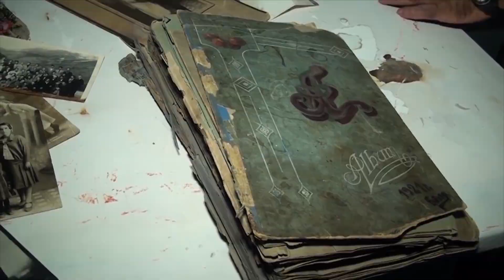Tv Tera Ritamot na gradot Se otvori 17 Lokum fest Bitola 19 07 2023